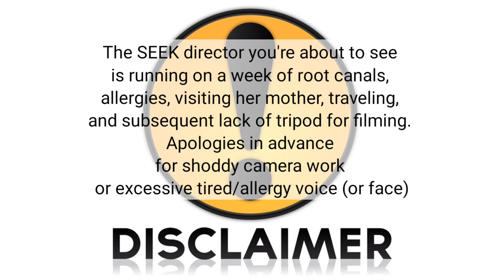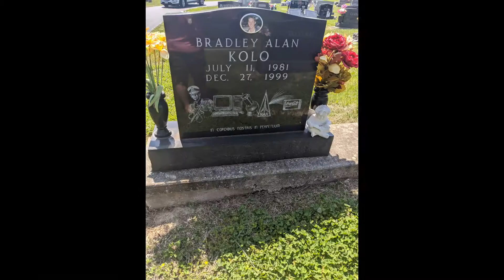SEEK at Home 10/18/20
This week, we explore communication through iconography